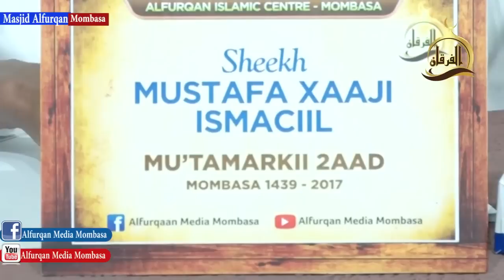MUXAADARO CUSUB |Taariikhdii Sultan Suleymaan Alqanuni 2 سليمان القانوني - sh Mustafe xaaji ismaciil